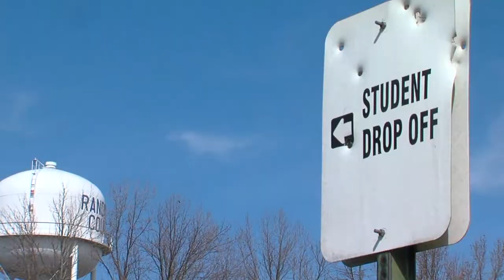Guns confiscated at Providence Grove High leave lingering fears for parents, students